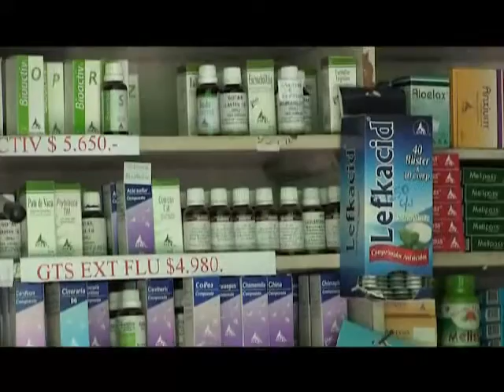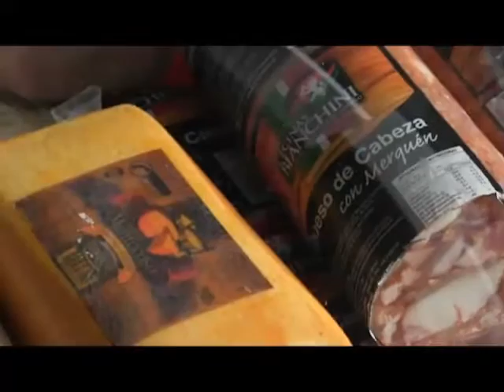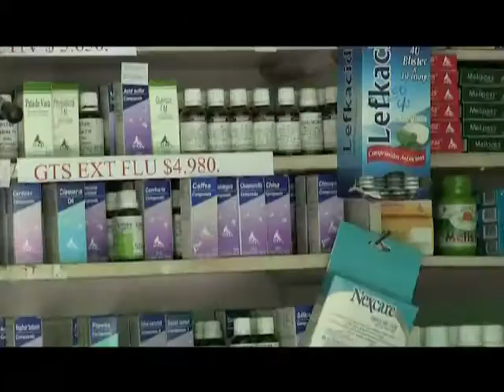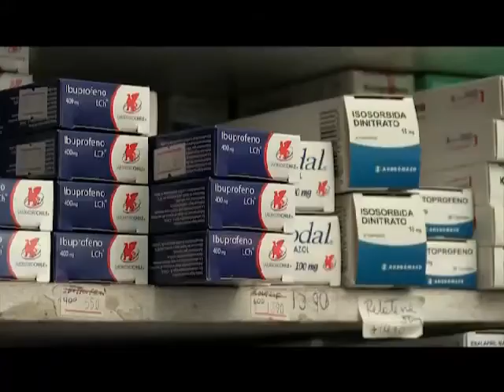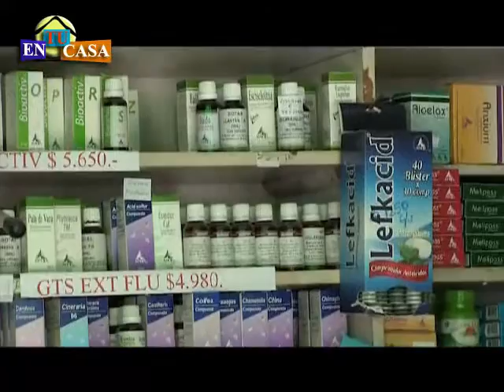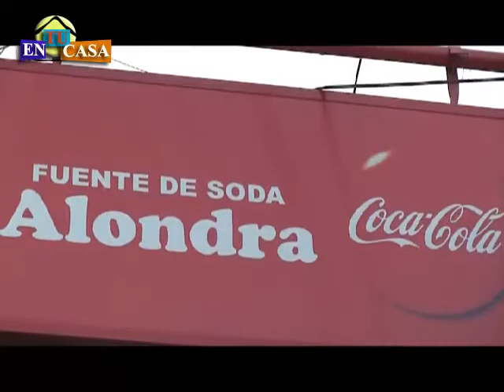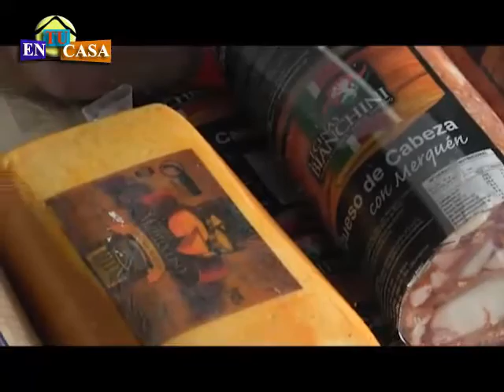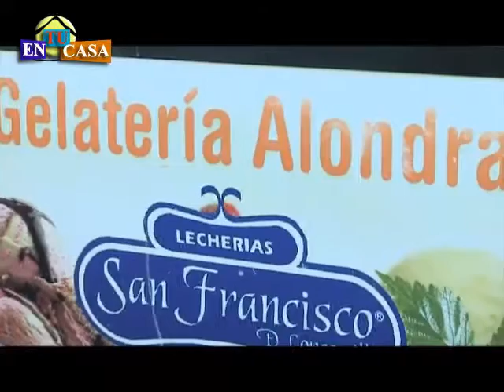En tu casa matinal 16 diciembre 2015